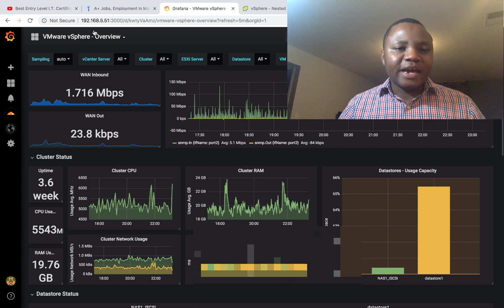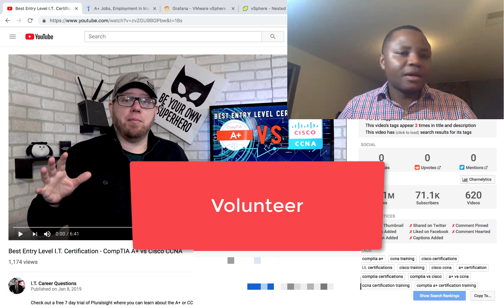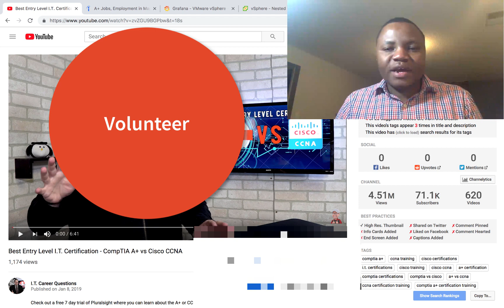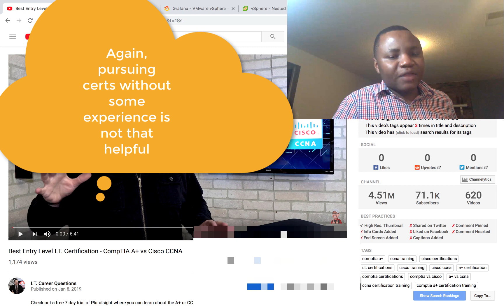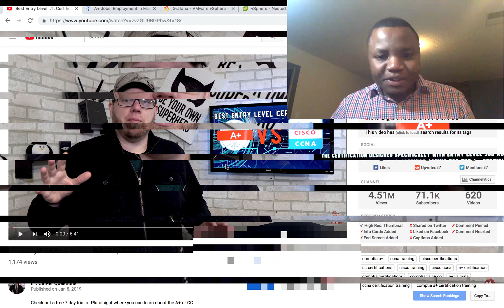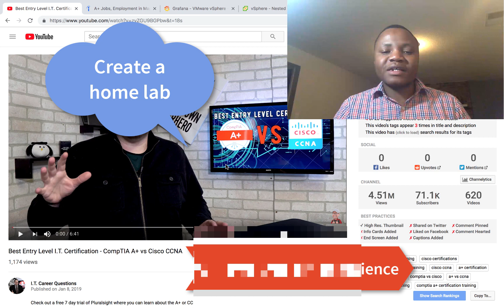RE: Best Entry Level I.T. Certification - CompTIA A+ vs Cisco CCNA | My Take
This is my response to this video about A+ and CCNA. I share my own personal opinion and hope to add value to the discussion. Join the community on Discord on this . You can post live questions and get help from others there.